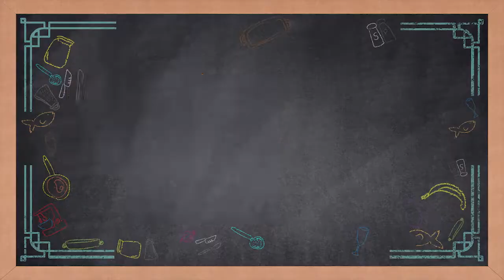[Eats Sarap] Tuyo Pasta with Kamatis and Alugbati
Lagyan natin ng twist ang pangkaraniwang Pasta recipe mo! Tuturuan tayo ng ating Eats Sarap Squad with our special guest, Miss Gladys Reyes kung paano magluto ng healthy Tuyo Pasta with Kamatis and Alugbati dito lang yan sa EatsSarap!